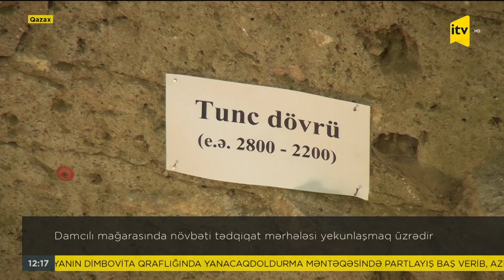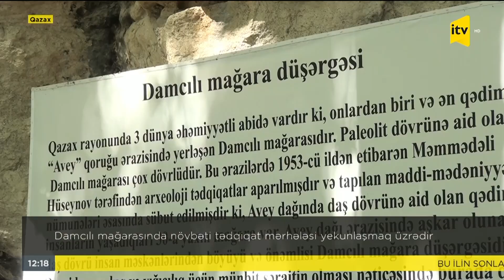İTV Xəbər | 27.08.2023 | 12:00